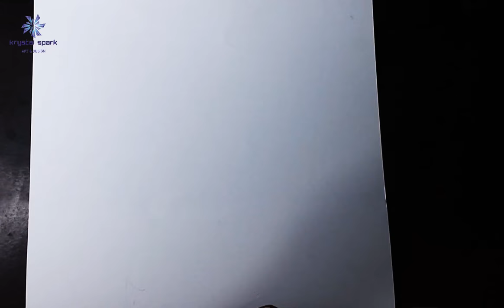Independence Day Drawing with Watercolor || Watercolor & Soft Pastel Painting for Beginners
Independence Day Drawing with Watercolor
Indian Army Soldier with Flag
Watercolor & Soft Pastel Painting for Beginners
Hi Friends, Here's the time laps tutorial video. This artwork took 2 to 3 hours to think & execute , so start draw & Paint.
Material used - : Artline pencil -2B,4B, 6B, 8B & Stadetler- 8B etc.
                               Camel Watercolor
Camera :- Canon 600 D DSLR